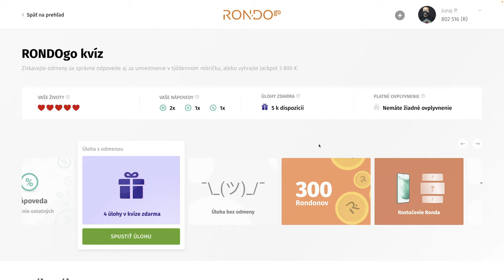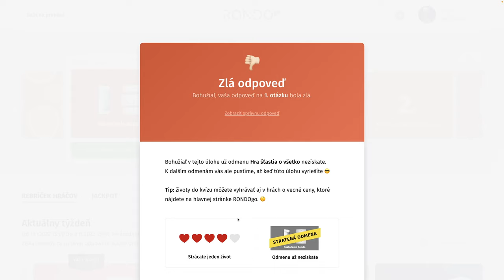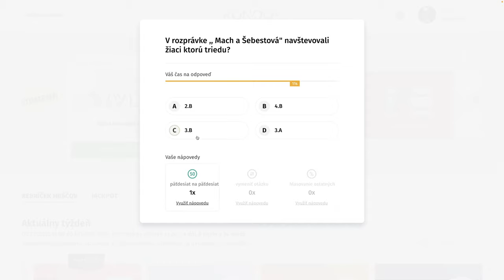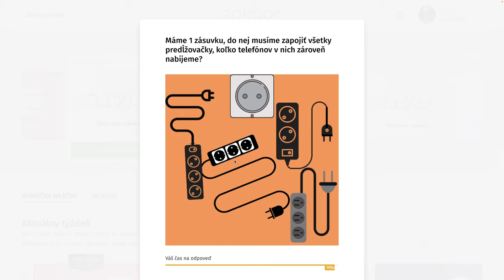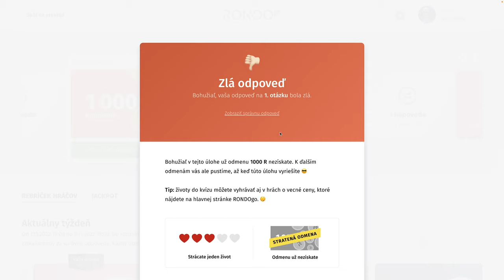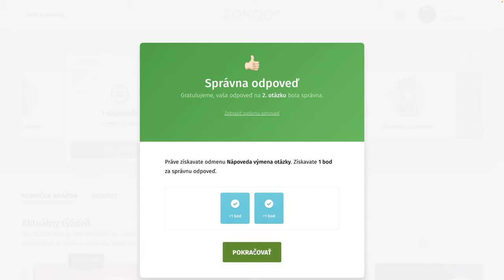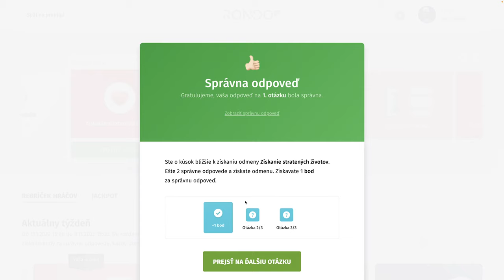RondoGO kvíz - CLXXXI